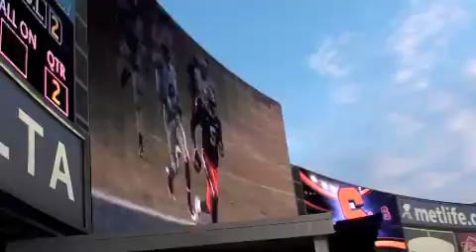Sales TD and Rock n Roll pt 2 at Pinstripe Bowl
Marcus Sales catches a pass from Ryan Nassib to give the Syracuse Orangemen a 14-7 lead in the 2nd quarter.